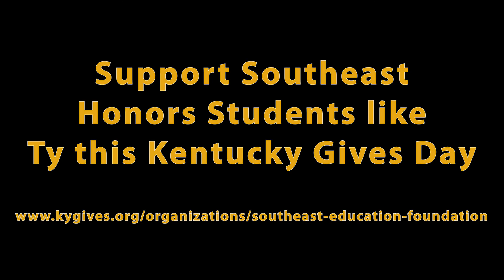Southeast Honors Program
Ty Gibbs is a Southeast Honors Student.  The Southeast Education Foundation is asking for your support on this Kentucky Gives Day 2018, May 22, 2018.